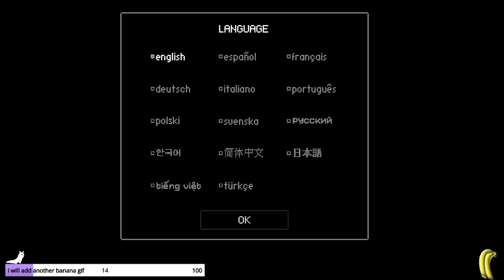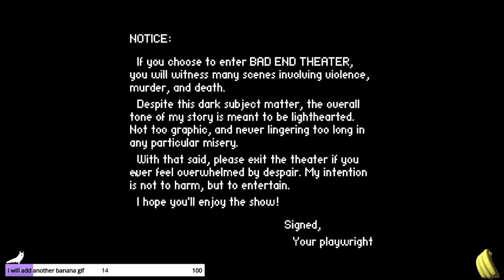a theatre that seems bad but possibly notness ¦ 0.5